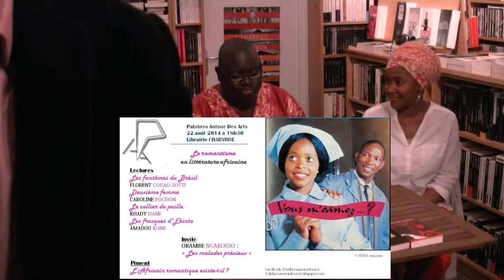Palabres autour des arts - 22 Aout 2014 - Les malades précieux (Obambé Ngakosso)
Les PADA du 22 Aout ont été l'occasion de recevoir l'auteur congolais Obambe Mboundze Ngakoso et son recueil de nouvelles "Les malades précieux" paru aux éditions L'Harmattan